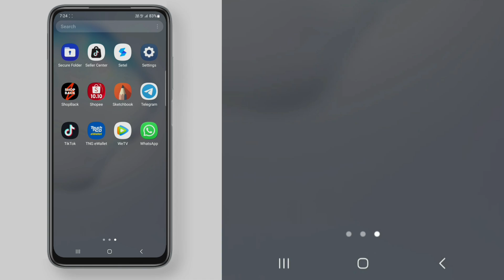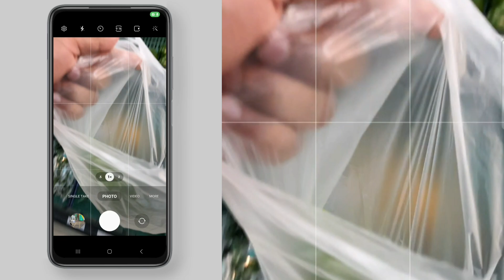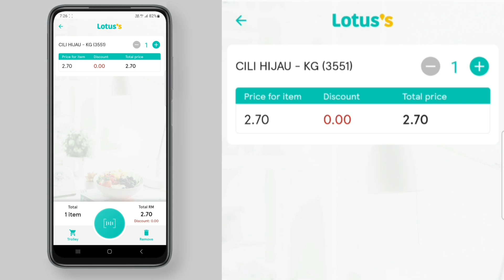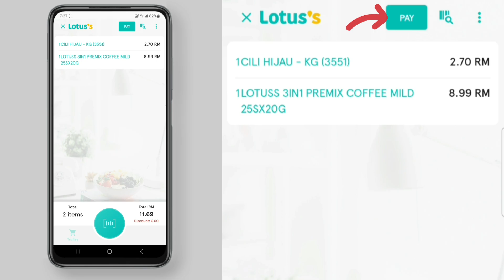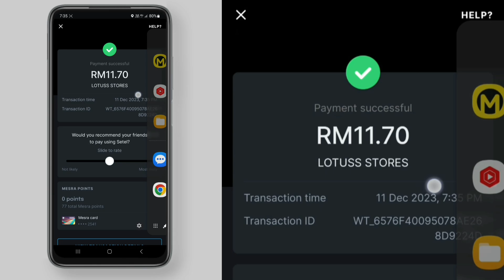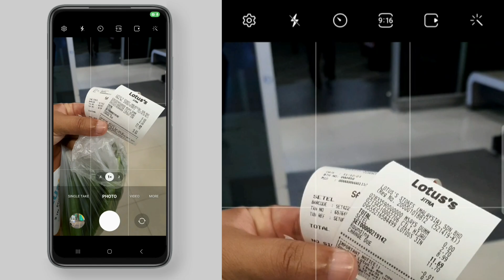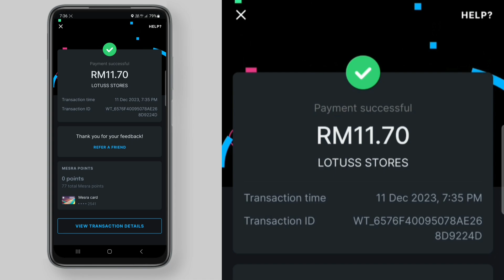Beli Barang di Lotus's Bayar guna Duit eMadani | DuitNow QR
Cara beli barang di pasaraya Lotus's dan bayar pakai duit eMADANI melalui eWallet SETEL.

Bayar guna QR Code DUITNOW..SEMUA ewallet di bawah boleh bayar menggunakan kaedah yang sama:

Pendaftaran dan penebusan kredit program e-Madani iaitu tawaran e-kredit tunai RM100 secara one off kepada 10 juta rakyat dewasa yang layak akan dibuka mulai 4 Disember ini (Isnin

Menurut Perdana Menteri Malaysia, mereka yang layak boleh berbuat demikian menggunakan empat aplikasi penyedia perkhidmatan e-dompet pilihan masing-masing.

Moga bermanfaat.

Link pembelian Smartphone HTC U11:
Shopee

Aplikasi khas untuk Pemburu Mata Ganjaran:
1. BigPay card: